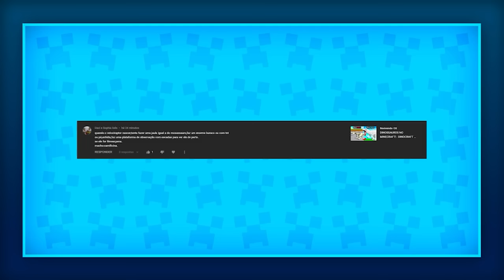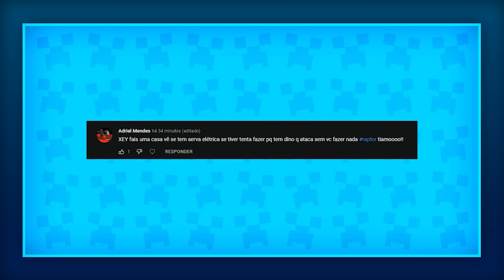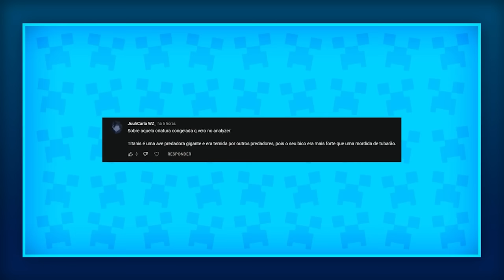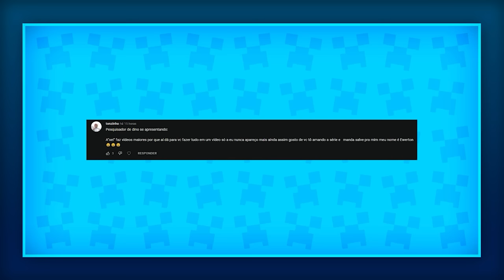SOBREVIVI 100 DIAS NO MUNDO DE DINOSSAUROS MINECRAFT O FILME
DinoCraft é uma série com vários Youtubers que consiste em explorarmos um mundo repleto de dinossauros e animais pré históricos, quem conseguirá o melhor parque de dinossauros? Assista todos os videos para descobrir!